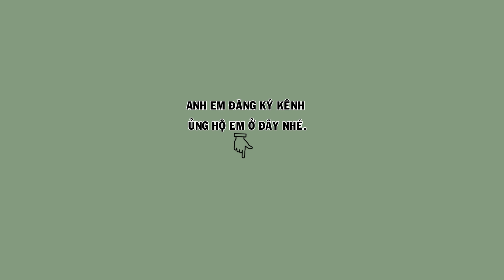Hm 4128 - Họa mi xòe vip, xòe bền, hót cao cầu, anh em về chăm thêm (giá 4tr) | Hoạt Hoạ Mi